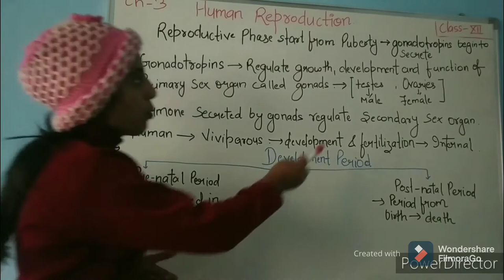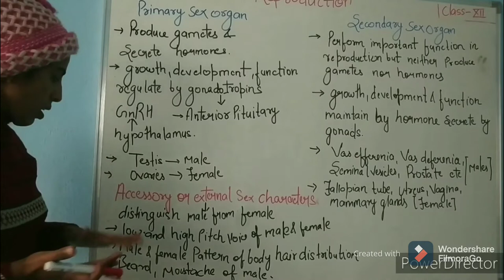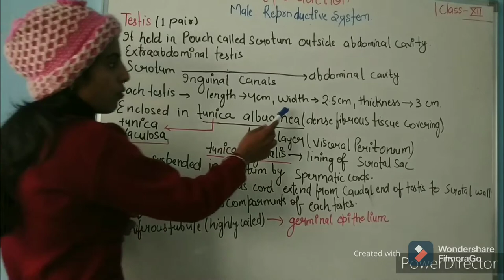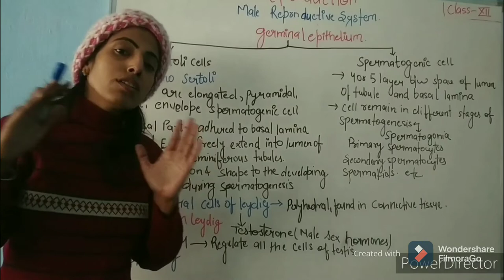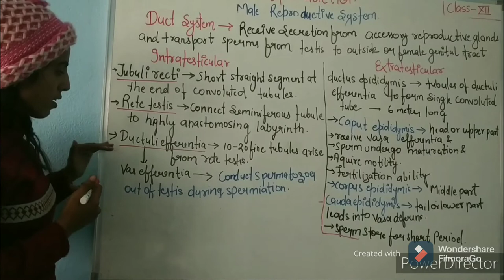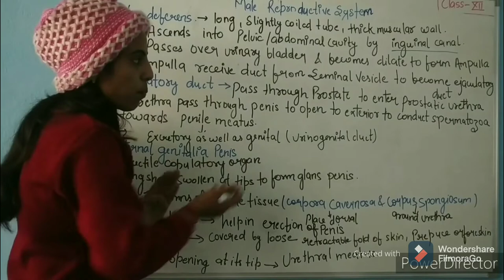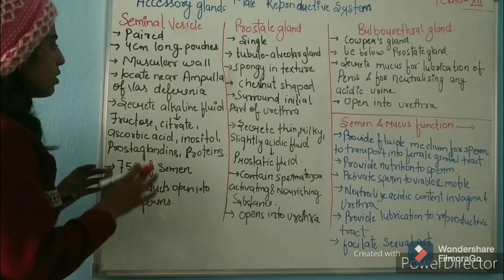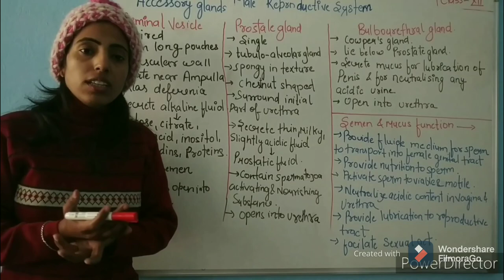Lecture 16 || Male Reproduction system || class 12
In this video series chapter 3 Human reproduction of chapter 3 of class 12

chapter 2 sexual reproduction in flowering plants coverd in this video series below

MCQs of sexual reproduction in flowering plants

chapter 1 Reproduction in Organisms covered in. this video series below in this playlist

From this link  download NCERT class 12th biology book